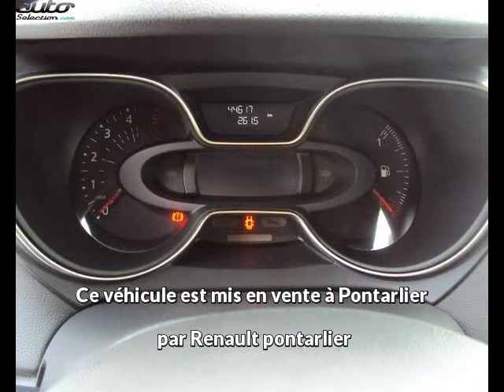Renault captur occasion visible à Pontarlier présentée par Renault pontarlier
Cette Renault captur occasion disponible à Pontarlier dans le 25 est mise en vente par Renault pontarlier - 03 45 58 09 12 - tous les détails sont